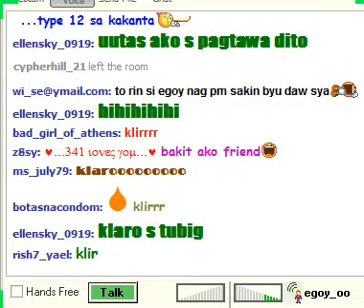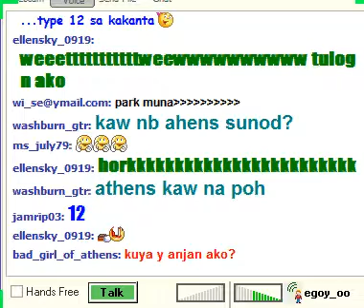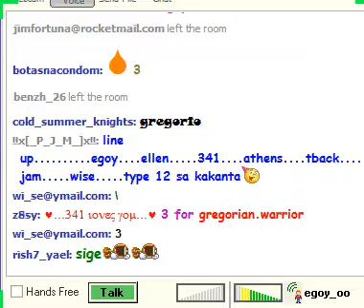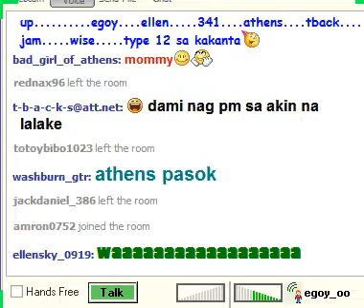sky sings if tomorrow never comes